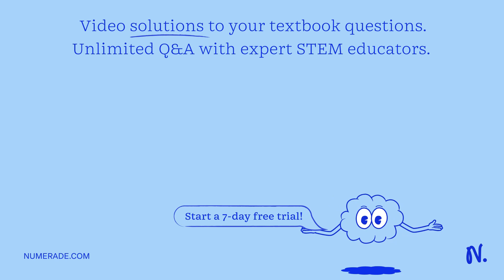. Calculate the mole fraction of the solute in the following solutions: 100.0 grams C2H6O in 100.0 …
. Calculate the mole fraction of the solute in the following solutions: 100.0 grams C2H6O in 100.0 grams H2O 30